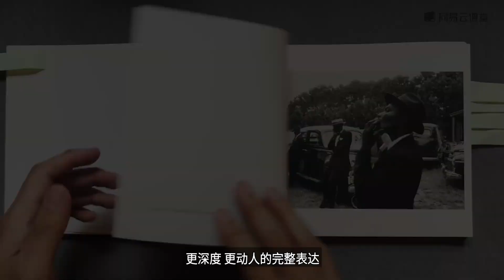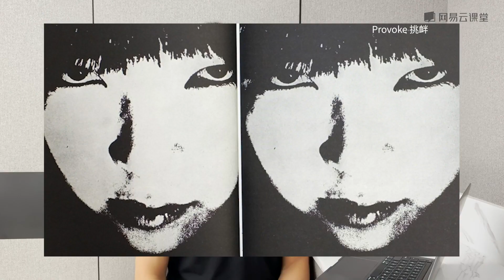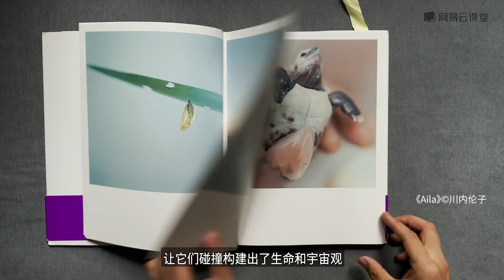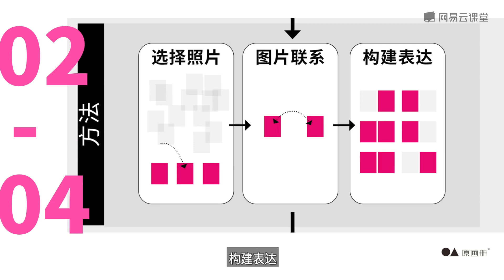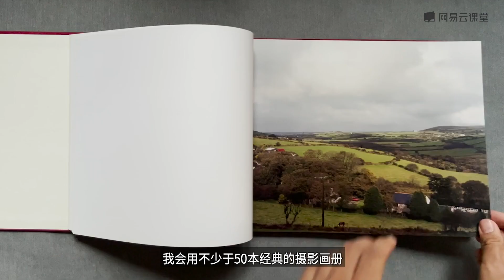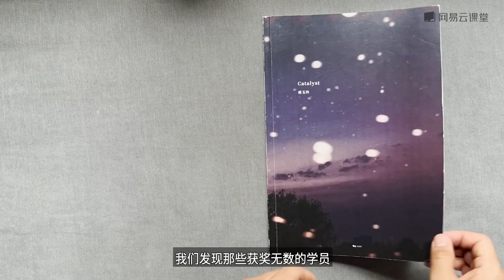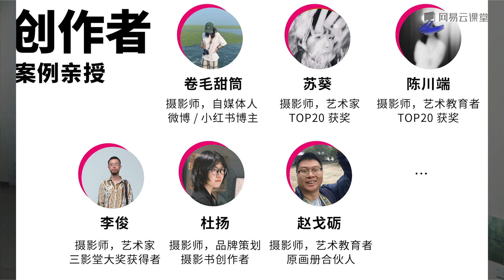[1.1]--前言：编辑力，就是摄影师的创作力【给摄影师的图片编辑课】